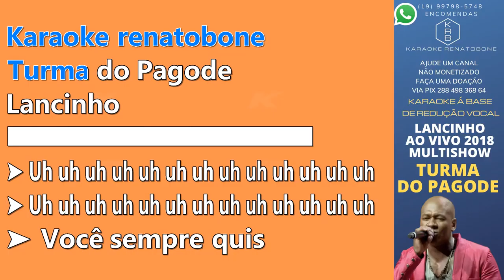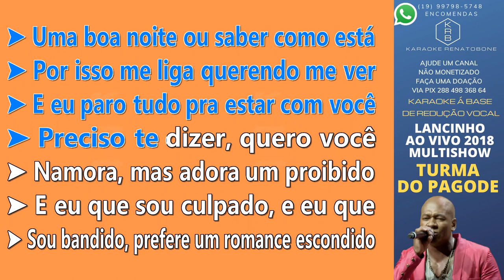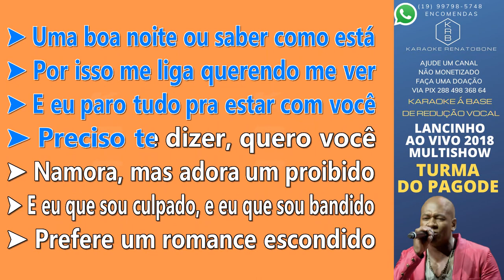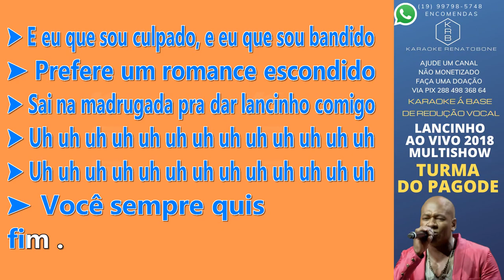LANCINHO TURMA DO PAGODE KARAOKE PLAYBACK INSTRUMENTAL